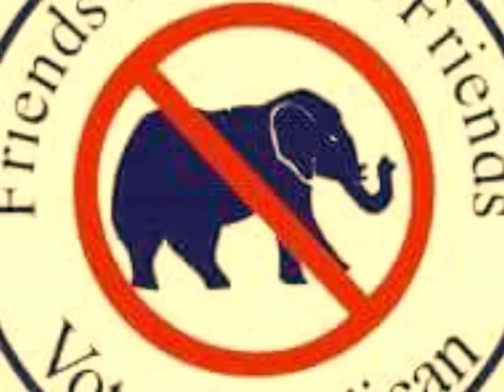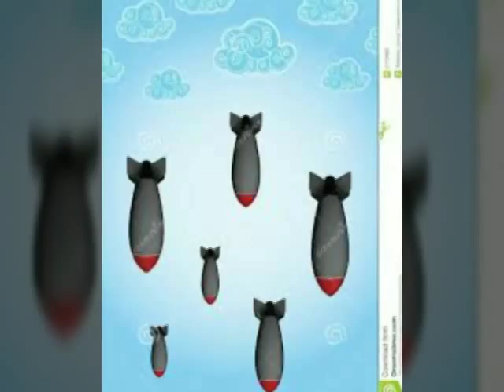Messenger Camaro Pearljam Tribute Insignificance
Messenger Camaro a Pearljam Tribute band live at the Lincoln Theatre Raleigh NC